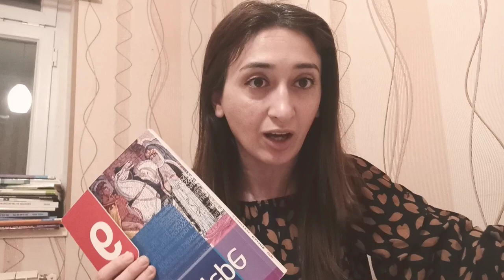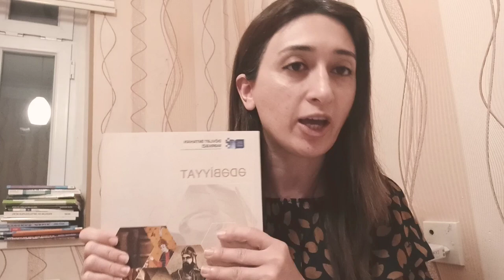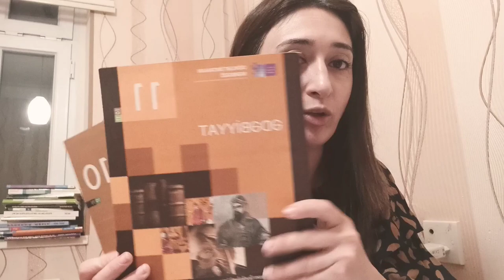MİQ, Sertifikasiya üçün ƏDƏBİYYAT fənni. Tövsiyələr.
Müəllimlərin İşə Qəbulu imtahanı, Sertifikasiya üçün necə hazırlaşaq? Nə oxuyaq, hansı kitabları işləyək? Hansı kitabları alaq ki, israf etməyək?  Videoda bəhs etdiyim linklər aşağıda👇🏼